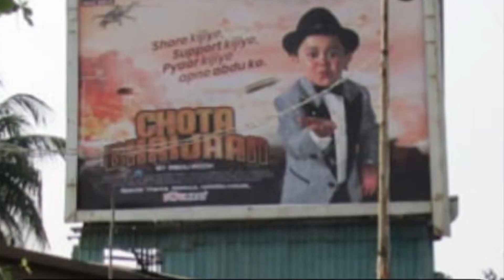BB 16 superstar Abdu Rozik kA chaya Mumbai k banners and posters par jadu